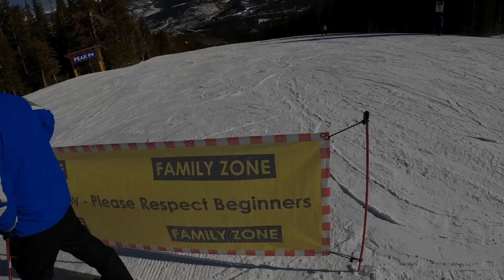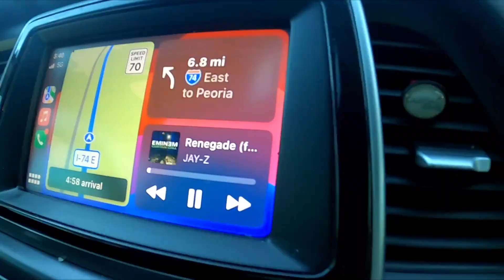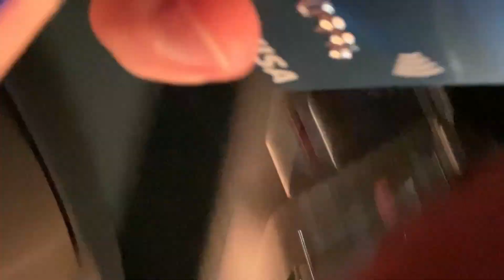shoulders and tris | back to school | roadtrip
What's up fam! Christmas break is over and it's time to grind out the second semester. Join me for a day filled with the bois and a nice shoulder/tri workout. Let me know what you guys think of the longer video/vlog.